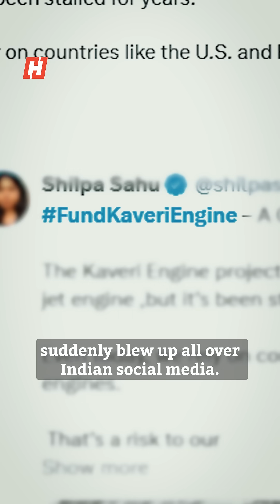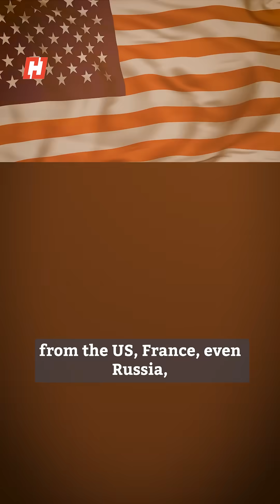FundKaveriEngine: India’s Fight for Indigenous Jet Engine Power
The Kaveri engine project is back in the spotlight as India pushes to build its own jet engine for fighter jets and stealth drones. After years of hurdles, the drive for self-reliance in defence tech is gaining unstoppable momentum. Learn why this engine matters for India’s AMCA stealth fighter and the future of our skies.